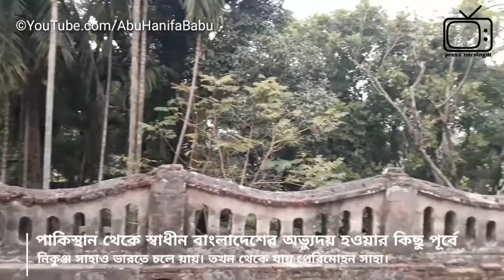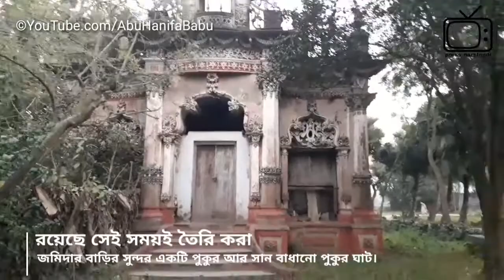Lakkhan Saha Jomidar Bari (Ukil Bari) Danga | Palash | Narsingdi | লক্ষণ সাহার জমিদার বাড়ি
তৎকালীন ভারতবর্ষে এই এলাকাটি ছিল দেবোত্তর হিসেবে। মূলত দেবোত্তর বলতে বুঝায় ওয়াকফাহ্ জমি। ঐ সময়ে দেবোত্তর জমি হলে জামিদারকে খাজনা দেওয়া লাগতোনা। এই জমিদার বাড়িটি তৈরি করেছিলেন জমিদার লক্ষণ সাহা। মূলত তিনি ছিলেন প্রধান জমিদারের অধিনস্থ সাব-জমিদার। জমিদার লক্ষণ সাহার ছিল তিন ছেলে (নিকুঞ্জ সাহা, পেরিমোহন সাহা ও বঙ্কু সাহা)। বঙ্কু সাহা ভারত ভাগের সময় এখান থেকে ভারতে চলে যান। থেকে যায় দুই ভাই। পাকিস্থান থেকে স্বাধীন বাংলাদেশের অভ্যুদয় হওয়ার কিছু পূর্বে নিকুঞ্জ সাহাও ভারতে চলে য়ায়। তখন থেকে যায় পেরিমোহন সাহা। এই পেরিমোহন সাহার ছিল এক ছেলে, তার নাম ছিলো বৌদ্ধ নারায়ন সাহা। বৌদ্ধ নারায়ন সাহার কাছ থেকে বাড়িটি ক্রয় করেন আহম্মদ আলী (উকিল)। মূলত আহম্মদ আলী সাহেব উকালতি পেশার সাথে সংযুক্ত ছিলেন বিধায় বর্তমানে এই জমিদার বাড়িটি উকিলের বাড়ি হিসেবেই বেশি পরিচিত।
একটি পূর্ণাঙ্গ শৈল্পিক জমিদার বাড়ি, এর পাশেই ছোট্ট আরেকটি কারুকার্য খচিত ঘর, একটি অর্ধনির্মিত প্রাচীন বাড়ি। জমিদার বাড়ির পেছনে রয়েছে গাছগাছালি যুক্ত বাগান। জমিদার বাড়ি সহ এই বাগানের চারিদিকটা উঁচু প্রাচীর দ্বারা বেষ্টিত। রয়েছে সেই সময়ই তৈরি করা জমিদার বাড়ির সুন্দর একটি পুকুর আর সান বাধানো পুকুর ঘাট। তাছাড়া পুকুর ঘাটে ঢুকার সময় নিচে তাকালে দেখতে পাবেন তৎকালীন আমলের মূল্যবান কষ্টি পাথরের ঢালাই। পুকুরের চারপাশে পূঁজা করার জন্যে চারটি মঠ ছিলো। ২-৩ টা নষ্ট হয়ে মাটির সাথে মিশে গেছে। একটা অবশিষ্ট আছে যা পুকুর ঘাটেই দেখা মিলবে।